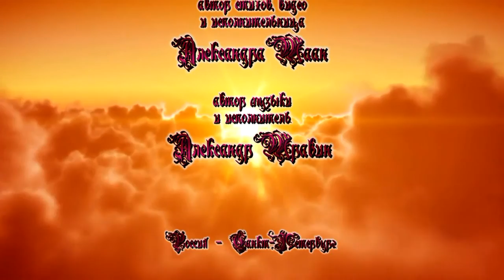Королева Венеции - автор и исполнитель Александра Таан. арТзаЛ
Автор стихов, видео и исполнительница - Александра Таан.
Автор музыки и консультант - Александр Травин.
В клипе использованы фотографии из Интернет.
Россия - Санкт-Петербург.
Author of poetry, video and performer - Alexander Taan. Author and music consultant - Alexander Travin. The video features pictures from the Internet. Russia - St. Petersburg.